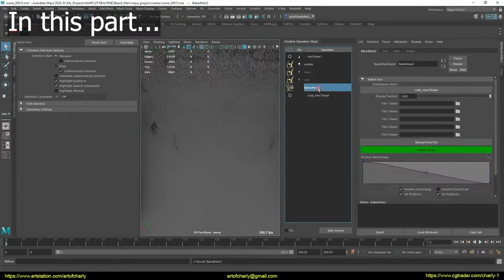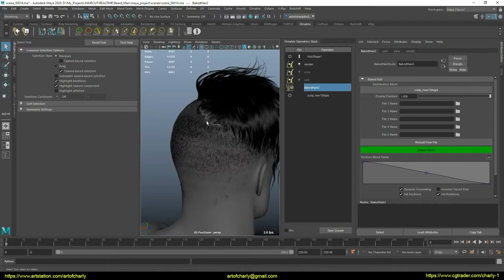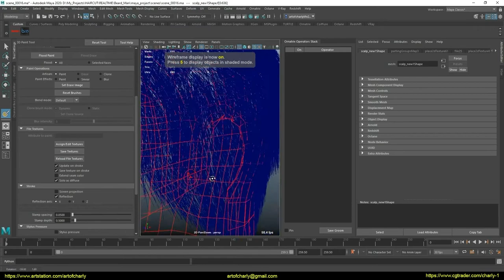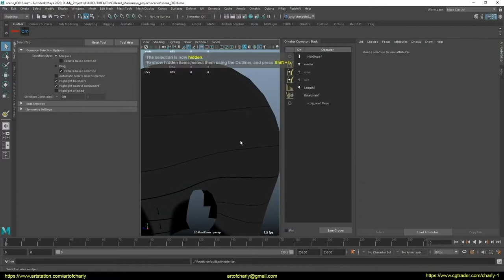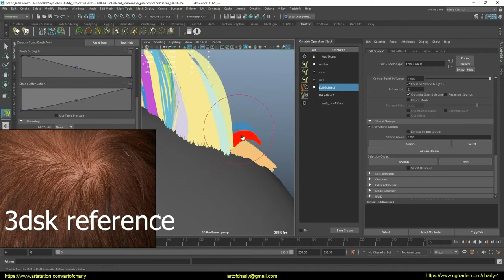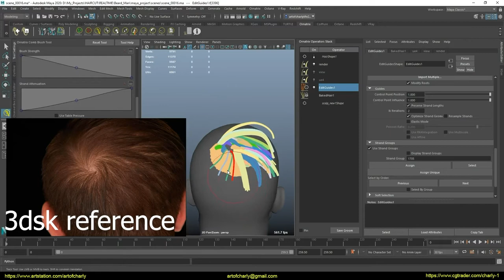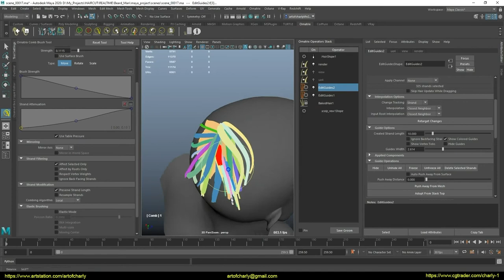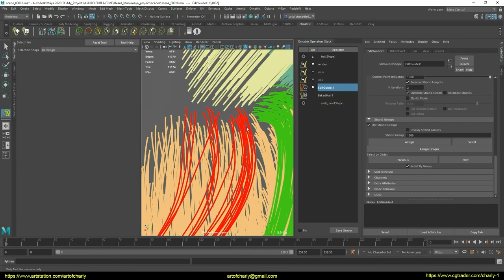Ornatrix for Maya: Hair for games(real-time hair). Episode 19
In this video, I go back to the method of drawing a mask for length, because I realized one point.In the new Ornatrix Maya workflow, it is not yet convenient to manage short hair ... Maybe I’m not used to it yet, or I don’t understand something, but it’s still more convenient to leave this part in the guides and then constantly control Length in groups. Long hair should be done in a separate group. In general - I'm still looking for the perfect solution. Because in this case something went wrong and the short hair became worse ..Maybe I accidentally touched them when editing long ...But I think you remember the result after using the Length groups and now - it clearly became worse ... What happened - I myself did not understand ...In general, in order not to waste time on - assigning new groups for each part of the hair, so that later to control the length - I just drew a mask ... Although it is not very interactive and also not convenient. But somehow you need to move forward. Therefore - such a solution =) Blurring the mask was done in PaintToolSai ... For some reason, in Maya, the Blur tool is somehow buggy and I don't know what to do with it.
Also, in the video - I continue to work on the point of hair growth - based on the references from 3dsk.
CONTENT:

0:00 - About subtitles, voice acting, editing.
0:05 - What is this video about?
0:42 - Welcome and what am I doing on this channel?
0:53 - About Patreon, closed Discord chat, answers to questions, Feedback, etc.
1:05 - Autodesk "Поинт"
1:19 - Ephere
1:22 - Good news for Ornatrix fans.
1:39 - About the support and development of the channel.
2:02 - About Youtube community.
2:13 - Talking about "CameraFacingHair" and "CameraFacingNormals".
2:59 - Talking about remodeling the hair length mask. Yes, in this project - I am constantly experimenting and looking for the perfect option. In fact, all this can be considered a search for a concept. When there is no clear task and good references, and I try to come up with a result. I train my brain to create new images. Since it is not always possible to find a cool reference, but the task must be completed.
3:21 - Let's see what happens in Arnold Renderer.
6:32 - Talking about the importance of references
7:01 - I'm talking about training imagination and new looks.
8:01 - I'm just talking about the problem of short hair in the new workflow.
4:49 - I draw a new mask for Length, since I rethinked the hairstyle a bit.
25:40 - This is where I notice that something strange is happening with Maya and the Blur brush. It does not blur the border, but as if it also paints with a shade that she finds next to the stroke. As if taking with a pipette.
28:53 - I solve the problem in PaintToolSai.
32:50 - Using 3dsk references - working on the back of the head. It is clear that this is not the same hairstyle, but they help to understand how hair grows and how bunches are formed.
1:02:07 - Do the hair analysis again in Arnold Renderer and continue editing.
1:04:30 - Forrender Renderfarm
1:04:38 - Promo code to use 15% lifetime discount on our render farm.
1:04:41 - Info partners
1:04:44 - Ending and preview of other lessons.

1. Sculpted hair shape
2. Hair for rendering - as a reference and for Unreal Alembic Hair
3. Create haircards. This includes preparing the texture and the process itself.

Happy viewing!